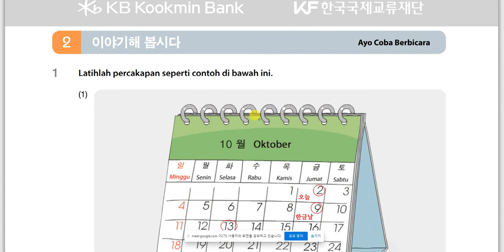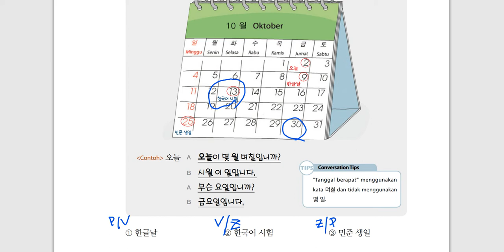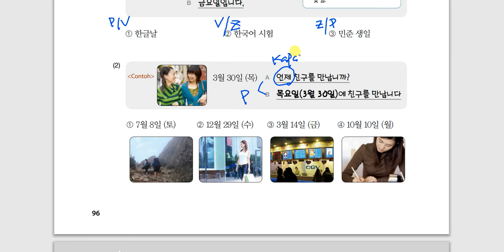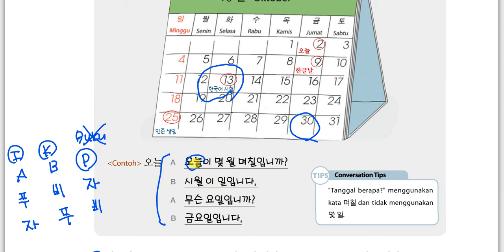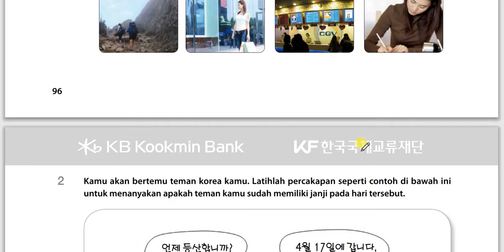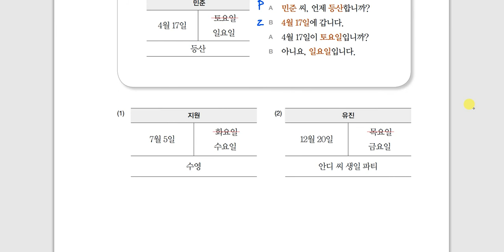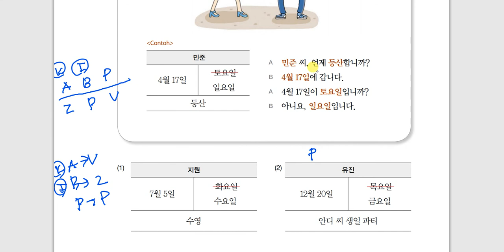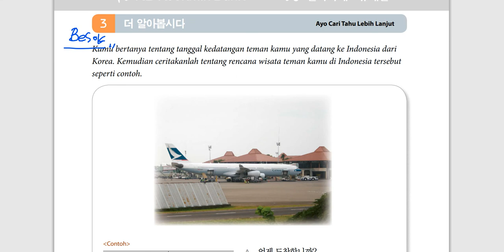Kelas Bahasa Korea Umum Rento bersama Mr. Park di Korean Center Indonewia